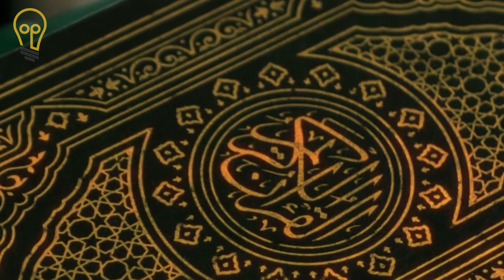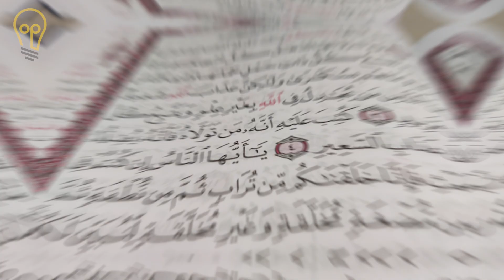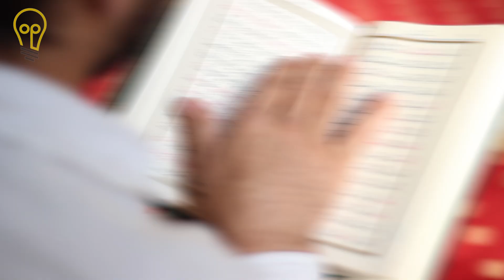Hz. Hızır Yaşıyor Mu? Aniden Mekke'de Göründü!